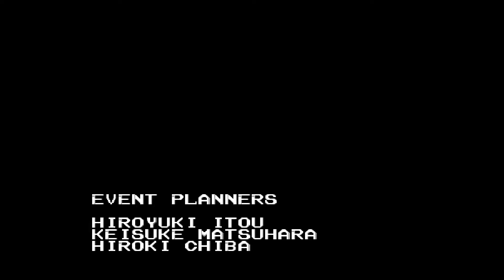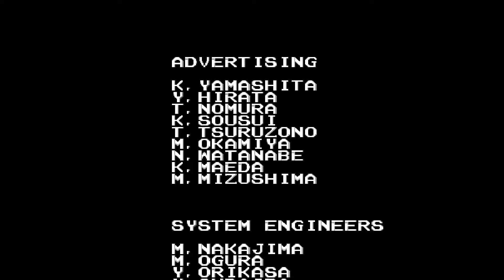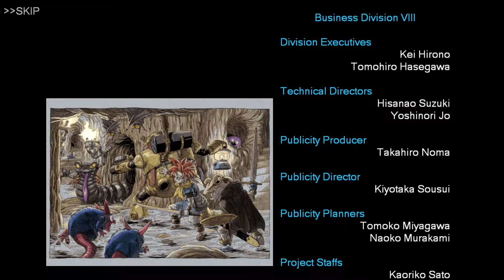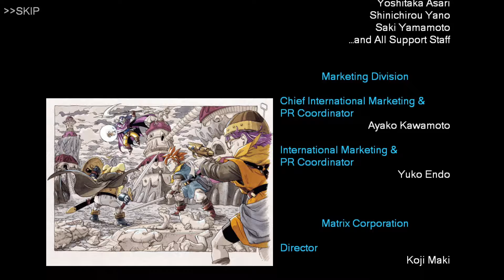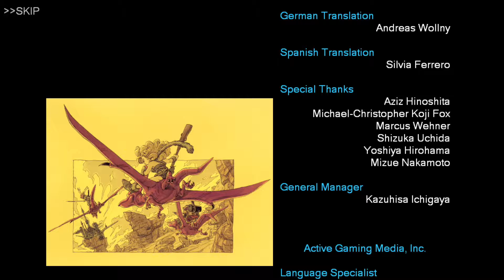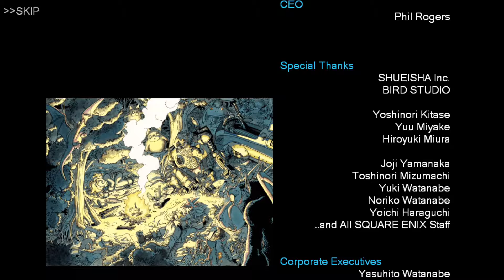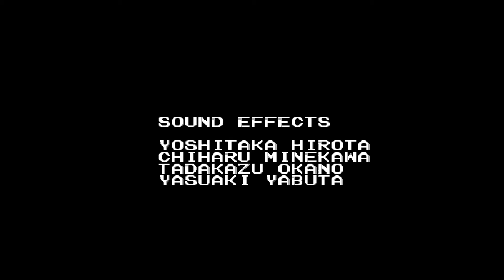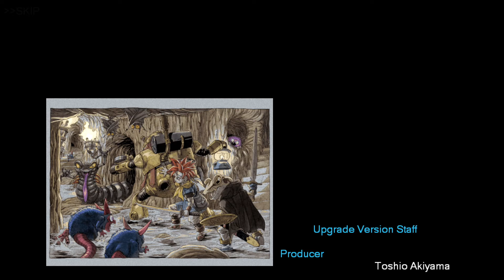Chrono Trigger Steam Version: New Game Plus - Episode 4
This is a livestream playthrough of Chrono Trigger. This is the Steam Version that came out and I even left a bad review about it when it first released. As time went on, it began to get many updates to fix a lot of graphic issues. There are still some tiny things that need fixing, but over all the version is actually good now. Might be some problems though due to my network at the time of recording and streaming this was being bad. But, hopefully everyone enjoys it.

Chrono Trigger beings to Square Enix.